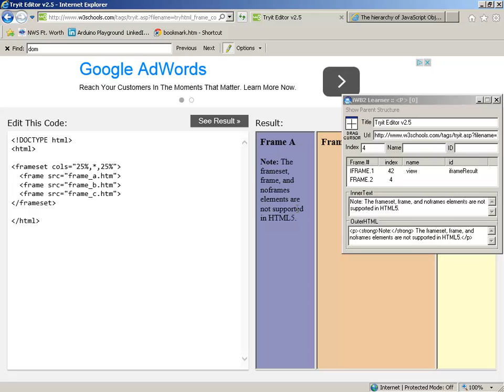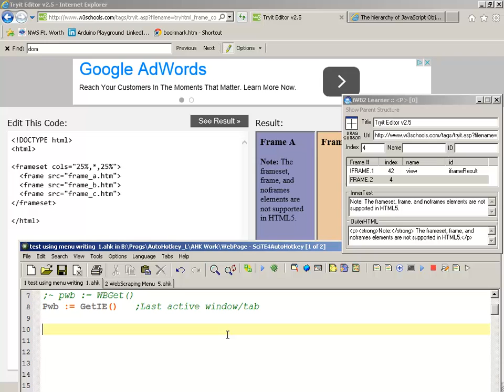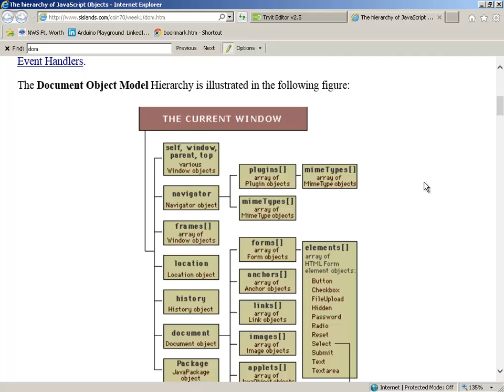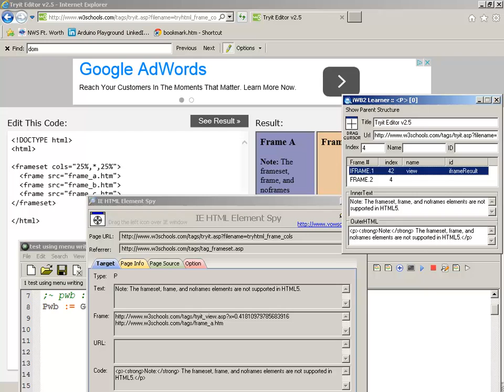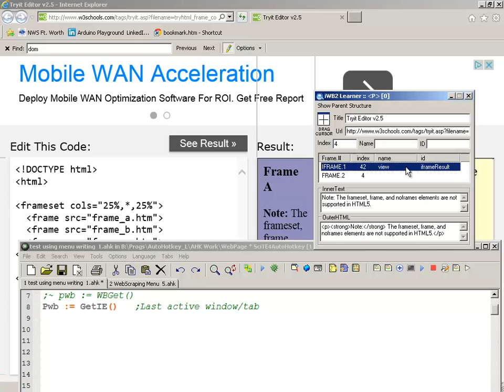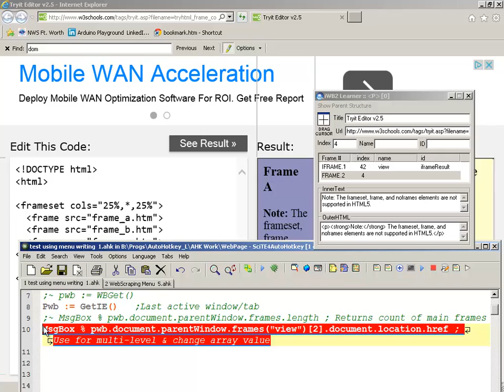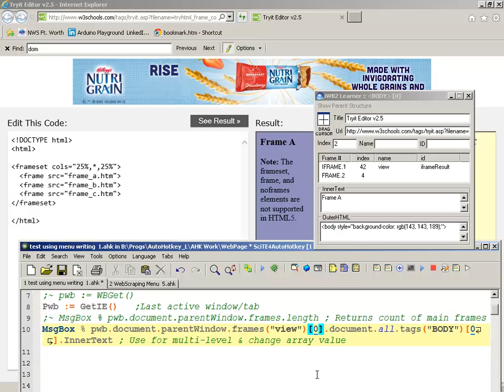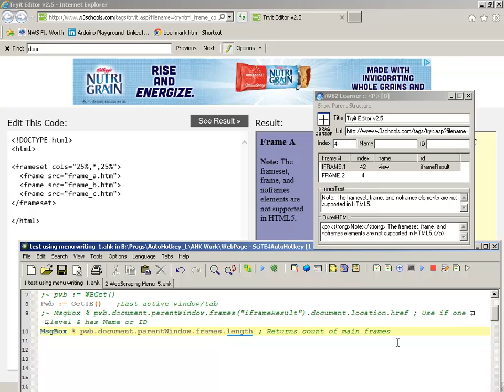Webscraping with AutoHotkey 104-Frames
When I'm Webscraping data  and run into Frames I first cry and then say a prayer...  This video helps review the issue and offers some solutions on how to grab data via COM in IE with AutoHotkey.